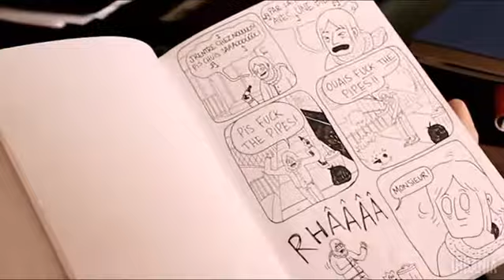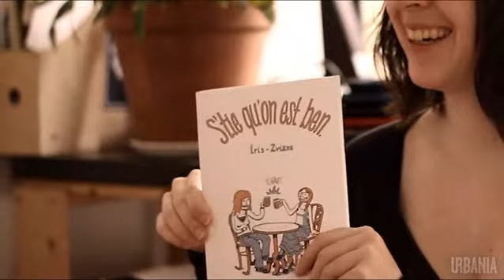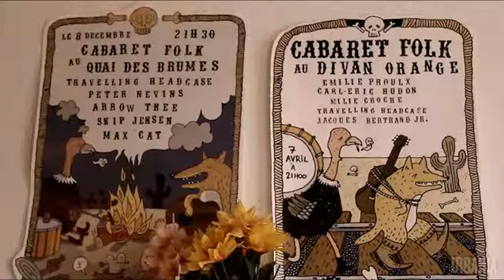Iris: profil de fanzineuse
Les ostie d’chats dans les pattes du trépied, nous dressons le profil d’une auteure bien de son temps, Iris.  Bricoleuse de fanzines, elle permet la vie matérielle de ses petites œuvres éphémères, mais savoureuses. (par Sophie Chartier, David Dufresne-Denis, Caroline Roy-Element)